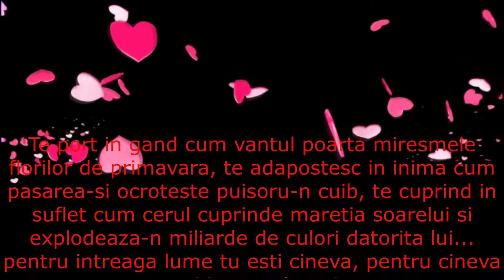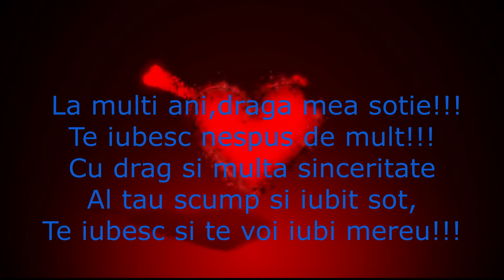La Multi Ani , scumpa mea sotie!!!